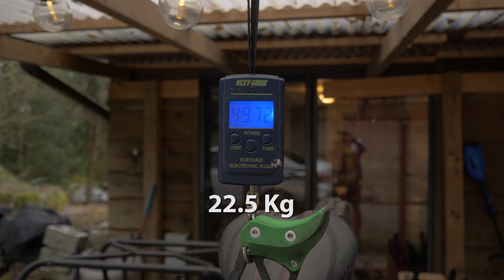Riding A-Line on My Old 50lb Norco A-line!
This was a fun one!  I think we all really wanted to see this 2008 Norco A-line being ridden on A-line, and now we are making it a reality!  I even found a bigger frame for this bike so it is riding even better!  We also had to put more oil in the monster T to make it a bit stiffer.  So it is working better than ever!

Thanks to all my PATRONS who take this channel farther!

Jordan Boostmaster is a mountain bike rider and filmmaker who embarks on exciting mtb adventures including freeride, downhill, dirt jumping and slopestyle.